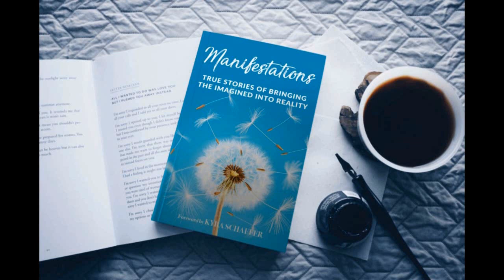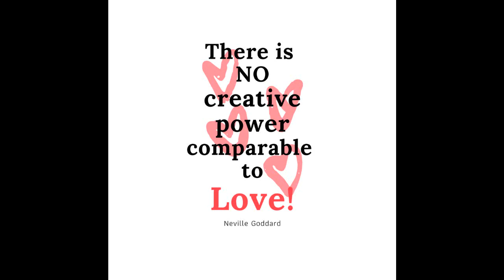Florence Scovel Shinn Crossing Your Red Sea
The late Florence Scovel Shinn was widely known for many years as an artist and illustrator, meta-physician and lecturer, and as having helped thousands of people through her great work of healing and assisting in solving their problems. This is a series of her lectures.

This channel is designed for me to share what I love and help you become a better you.  I discuss the Law of Attraction from many masters and cooking, gardening, and just stuff that I think is interesting.

Want to do better at passing exams (Slam Your Exam) or to take my Think and Grow Rich Master Class via Teleconference click the link below to see when there are upcoming sessions:

I am a member of the Amazon Services LLC Associates Program an affiliate advertising program designed to provide a means for sites to earn advertising fees by advertising and linking to Amazon.com.  Therefore if you use these links, I will get a commission, and it helps me continue making videos.  It does not affect your pricing.

Think and Grow Rich by Napoleon Hill
Law of Success in 16 Lessons by Napoleon Hill
Outwitting the Devil - The Secret to Freedom and Success

Christianity, The Law of Attraction and The One Command

Manifesting the Life You Want - Prime Directive for Abundant Living

Manifestations: True Stories

Lodge 3-Quart Dutch Oven and Skillet Lid Set

Facebook Fanpage and group: CommandingYourLife

What would your life be like if you identified and removed the self-sabotaging behaviors that hold you back?  Receive a free 30minute "Breakthrough Strategy Session" to help you get clear on your life?

Beverly Fells Jones is an internationally known speaker, author, consultant, and seminar leader on the topics of Memory, Empowerment, Leadership, and Success.  She is the author of four best-selling books, including “Manifesting the Life You Want,” and “Christianity, The Law of Attraction and The One Command.”

During her career, she has been a featured speaker at conferences and personally trained well over 3000 people around the world.  Her experiences prepared her to be an entertaining speaker/trainer, advisor, and confidant to individuals and companies who want to perform to their highest capability.